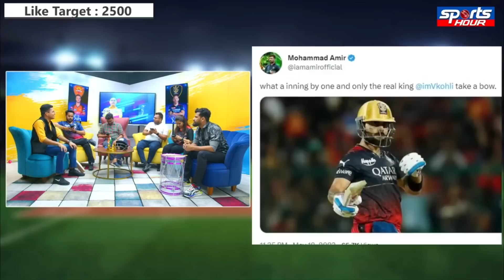Rohit Sharma नहीं Virat Kohli है Best Finisher !